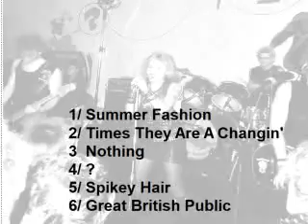VICE SQUAD : 1979 Demo : UK Punk Demos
Vice Squad are a punk band formed in 1978 in Bristol,still going today albeit with just one original member in Beki Bondage.They originally kick started the 'Riot City Records' label along with 'Heartbeat Records'.

1/ Summer Fashion
2/ Times They Are A Changin'
3 Nothing
4/ ?
5/ Spikey Hair
6/ Great British Public